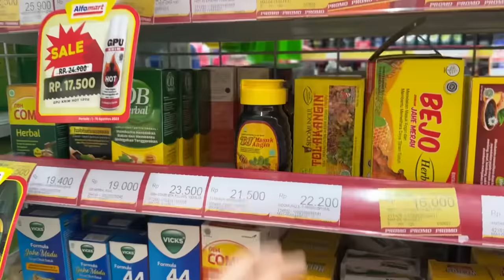NGOMONG BAHASA INDONESIA 24 JAM?😳🇮🇩 BULE BARBIE JADI BINGUNG😭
Bule barbie ngomong bahasa Indonesia untuk 24 JAM. Ribet banget dan ibunya ga bisa ngomong bahasa Indonesia😭🇮🇩❤️